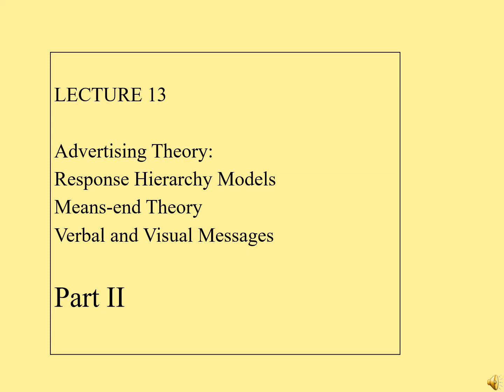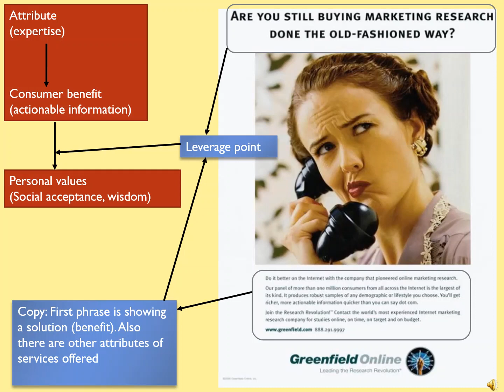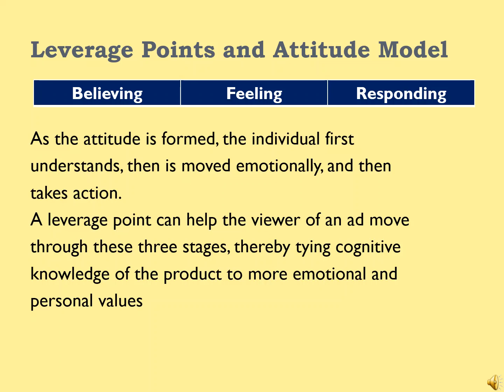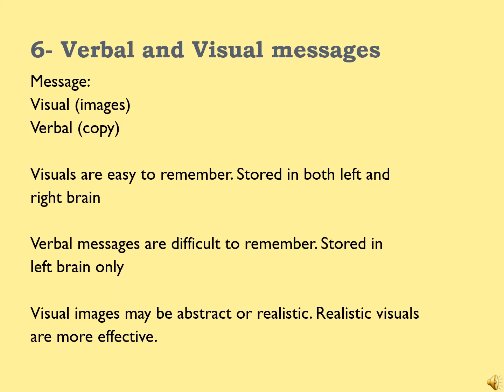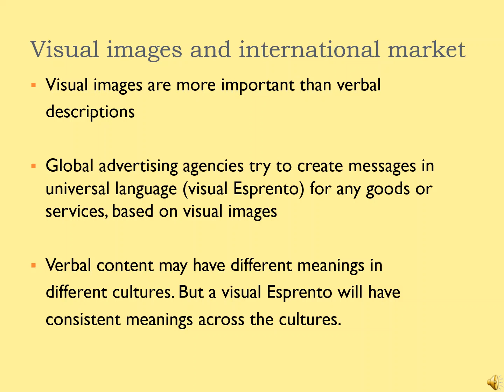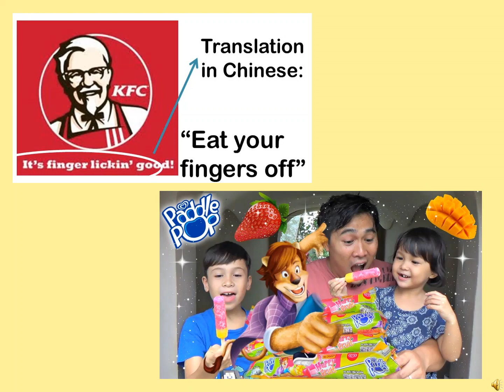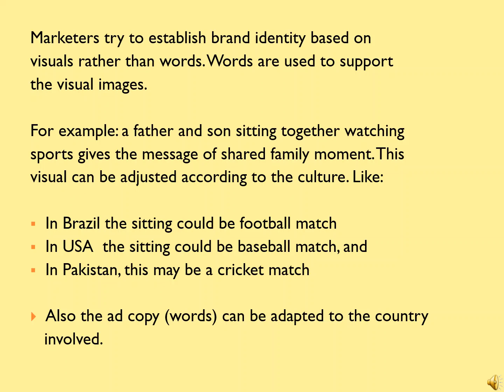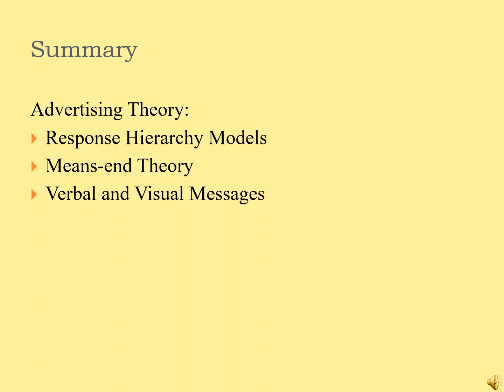Marketing Communication (MC)---Other Advertising Models---for BBA/MBA---Urdu/Hindi---Lecture13